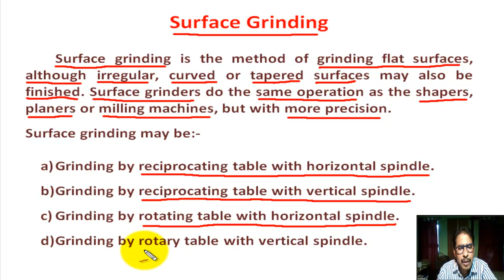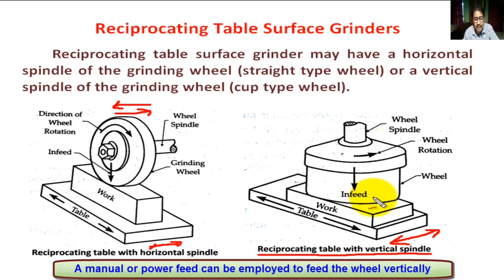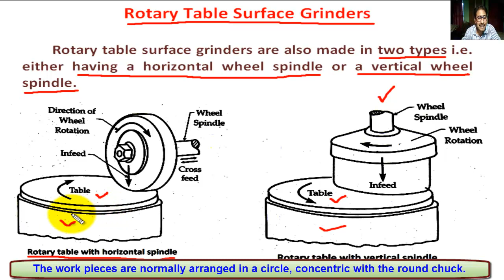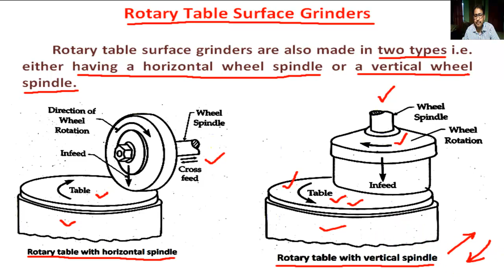SURFACE GRINDING PROCESS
Mainly this Channel is developed for Engineering Students, such as Btech/BE, Diploma Engineering (Polytechnic), ITI etc.

In this tutorial students can learn  " SURFACE GRINDING PROCESS”

This Tutorial Video developed by Mr Soumen Chakrabarti, Faculty of Mechanical Engineering at Govt. Polytechnic, W.B., more than 29 years experience in teaching and CAD field.

surface grinder,
grinding process,
grinding,
grinding machine,
grinding operation,
grinding machine operation,
working principle of surface grinding machine,
classification of surface grinding machine,
working principle of horizontal spindle reciprocating table surface grinder,
working principle of horizontal spindle rotary table surface grinder,
working principle of vertical spindle reciprocating table surface grinder